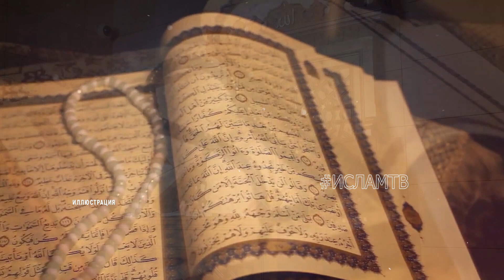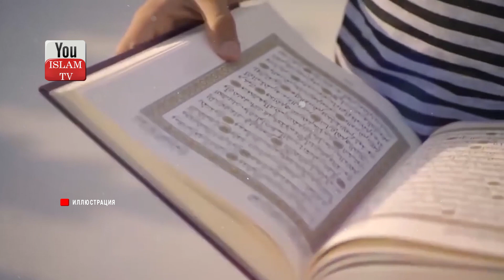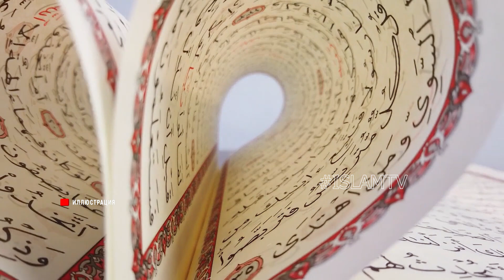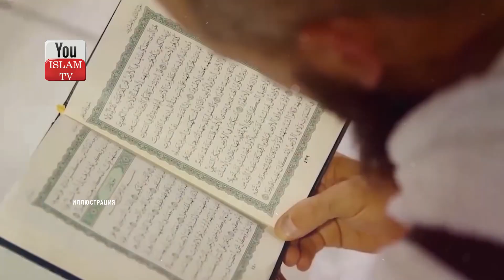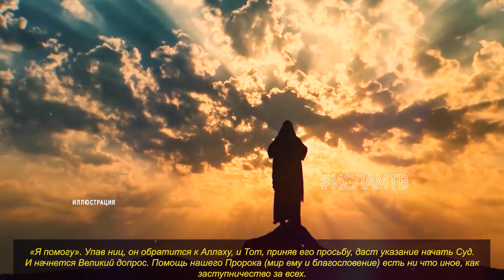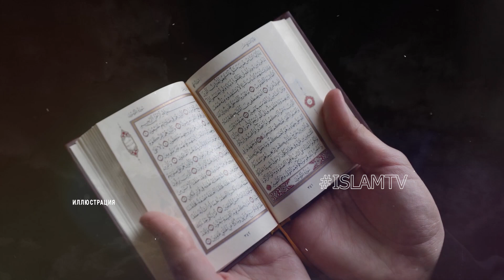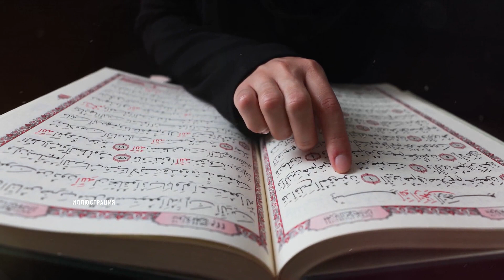КОГДА НАСТУПИТ КОНЕЦ СВЕТА, ЧЕГО ЖДАТЬ ПОСЛЕ...\ хадисы пророка про конец света и судный день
Чего ждать после наступления Конца света? Как воскреснут умершие люди? Судный День и что будет после воскрешения? Хадисы пророка Мухаммада (мир ему и благословение Аллаха)

ОБЯЗАТЕЛЬНО ПОСМОТРИ ЭТИ ВИДЕО:
3) Если кошка приближается к вам..то это означает, что для вас есть 3 послания от Бога! АльхамдулилЛях!
9) КОГДА МУЖУ РАЗРЕШЕНО ПОДХОДИТЬ К ЖЕНЕ СЗАДИ \ РАЗРЕШЕННЫЕ И ЗАПРЕТНЫЕ ПОЛОВЫЕ ДЕЙСТВИЯ МУЖА И ЖЕНЫ
12) Последние 30 секунд жизни человека, что он в них видит? Что чувствует человек в момент ухода души?
13) ЕСЛИ ЭТИ ПЯТЕРО ПОЯВЯТСЯ, ЗНАЙТЕ КОНЕЦ СВЕТА ОЧЕНЬ БЛИЗОК! ПРОРОК ﷺ ПРЕДУПРЕДИЛ НАС ОБ ЭТОМ! хадис
17) ЧТО ПРОИСХОДИТ С УМЕРШИМИ ПРИ ПОСЕЩЕНИИ МОГИЛЫ? СЛЫШАТ ЛИ ОНИ НАС ЕСЛИ РАЗГОВАРИВАТЬ С НИМИ? хадис